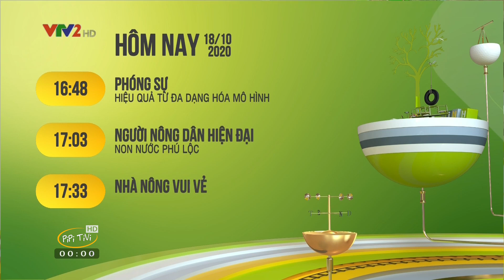VTV2 HD Ident | Giới Thiệu Chương Trình Hôm Nay 18/10/2020 | PiPiTV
VTV2 HD Ident | Giới Thiệu Chương Trình Hôm Nay 18/10/2020
VTV2 Ident Hình Hiệu GTCT Hôm Nay 18/10/2020